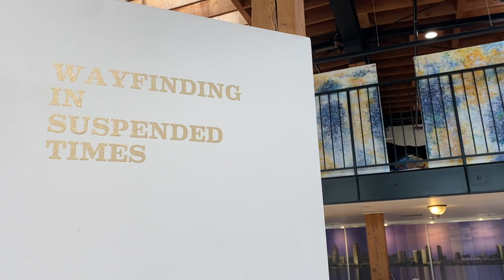Kathleen Kane-Murrell Exhibit Walkthrough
Sonya Sparks takes a tour of Kathleen Kane-Murrell's solo art exhibition at Sparks Gallery, and shares background of the artist and her inspiration for her artwork.